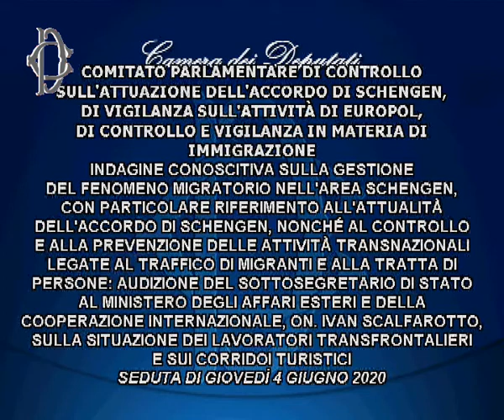Roma - Audizione sottosegretario Scalfarotto (04.06.20)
- Roma - Lavoratori transfrontalieri e corridoi turistici, audizione sottosegretario Scalfarotto. Alle ore 14, presso l'Aula del II piano di Palazzo San Macuto, il Comitato parlamentare di controllo sull’attuazione dell’accordo di Schengen, di vigilanza sull’attività di Europol, di controllo e vigilanza in materia di immigrazione, in merito all'indagine conoscitiva sulla gestione del fenomeno migratorio nell’area Schengen, con particolare riferimento all’attualità dell’Accordo di Schengen, nonché al controllo e alla prevenzione delle attività transnazionali legate al traffico di migranti e alla tratta di persone, ha svolto l'audizione del sottosegretario al ministero degli Affari esteri e della Cooperazione internazionale, Ivan Scalfarotto, sulla situazione dei lavoratori transfrontalieri e sui corridoi turistici. (04.06.20)